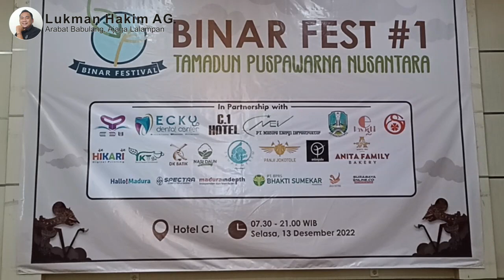Arofah Maisaroh Baca Puisi Dhara Campor Mardha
Lomba baca puisi dalam rangkaian Festival BInar yang digelar SMP BInar di Hotel C1, Selasa, 13 Desember 2022.